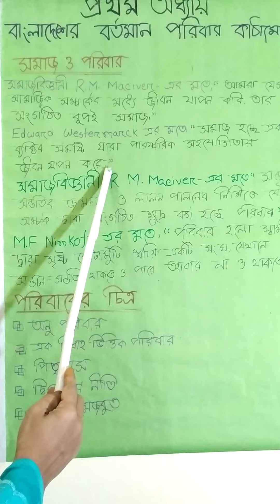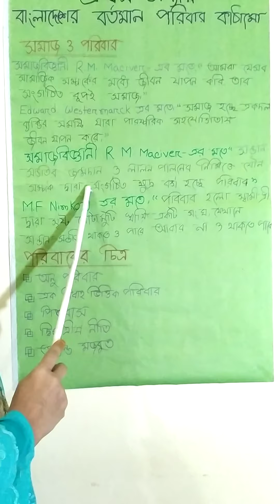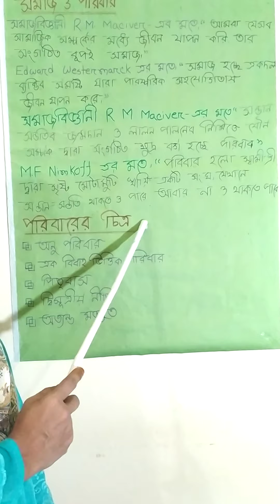23 August 2020